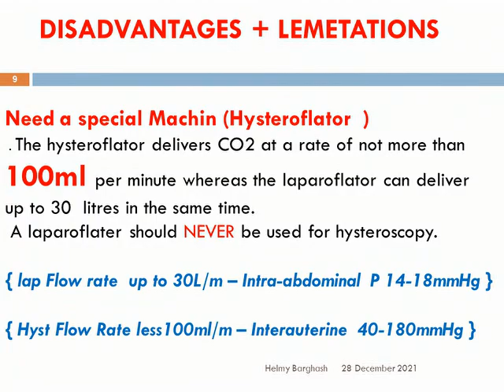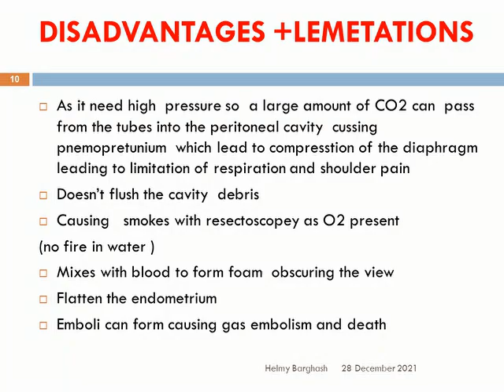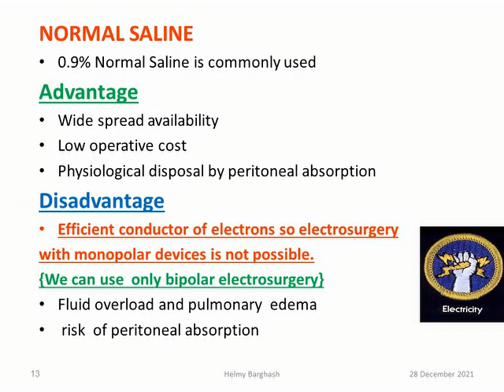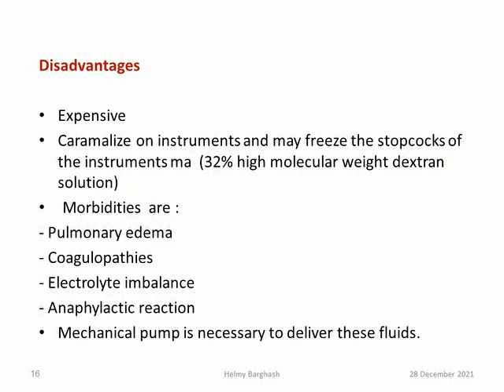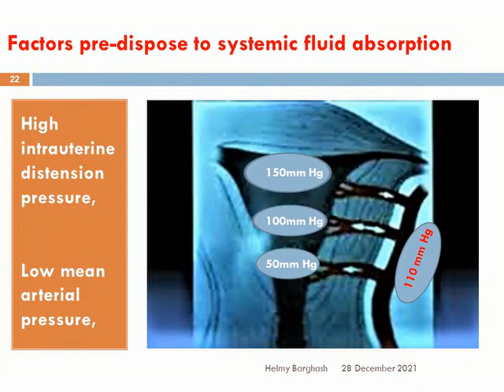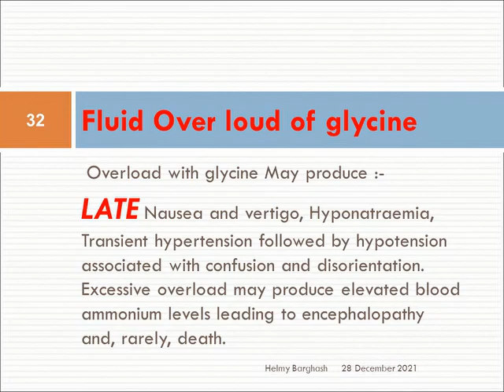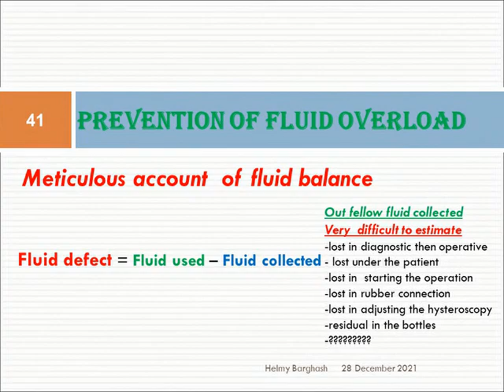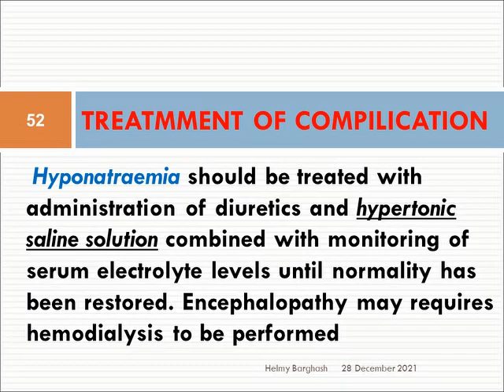DISTENTION MEDIA 0